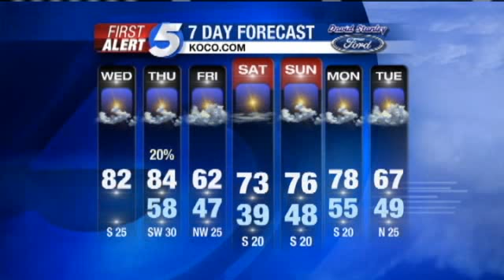Wednesday Morning Forecast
A mild morning and there is still a high fire danger risk.